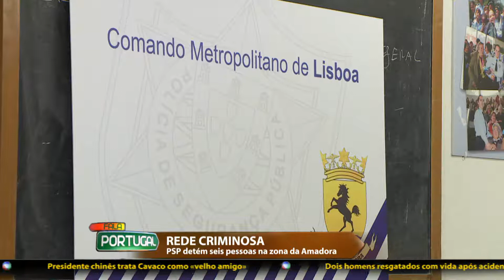PSP: Rede criminosa roubava produtos para venda - Fala Portugal